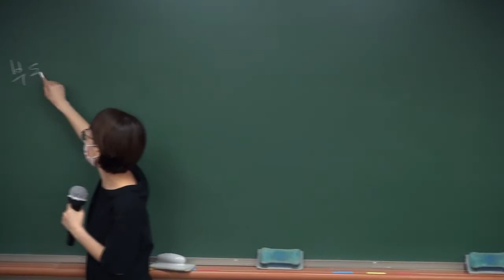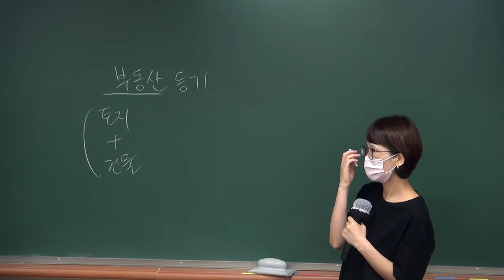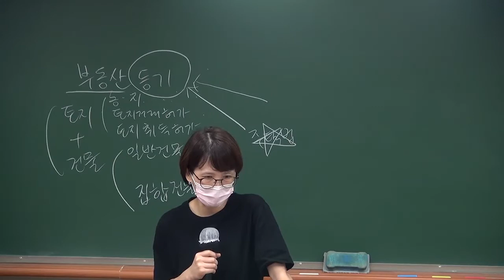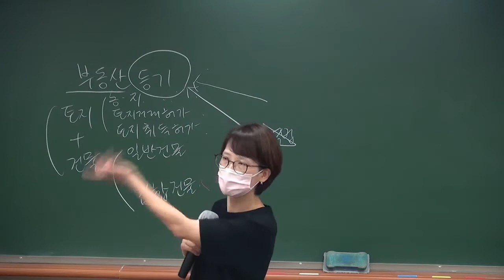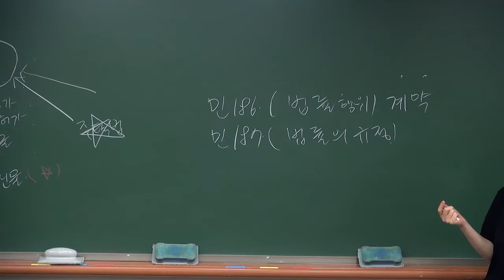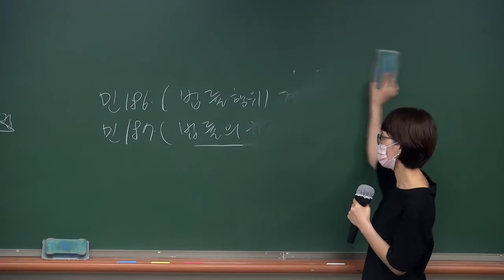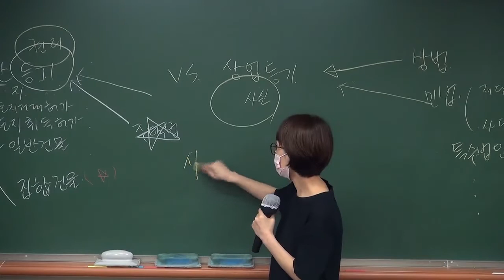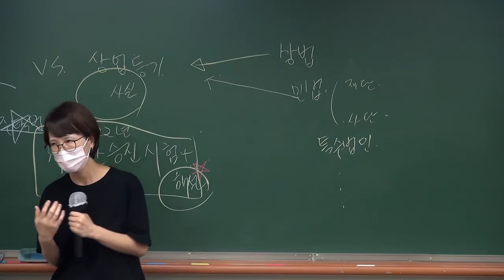[법무사시험] 법무사 1차 시험 처음 시작하시는 분들 꼭!! 보세요 두번 보세요 (김미영 법무사)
김미영 법무1차 부동산등기법 기본이론[오전반,著者직강, 21年08月]
강의입니다.

감사합니다.